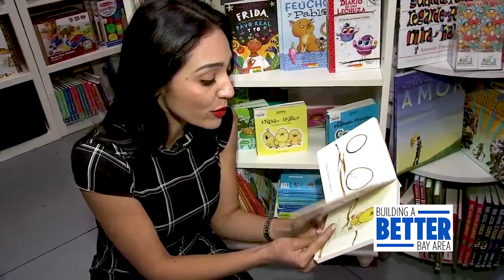Let's Make Our Cities Safer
ABC7 wants to help make the Bay Area an even better place to live. So we dedicate more time, resources, and reporting to the major stories that impact the local quality of life.

From the housing crisis to our schools, and frustrating commutes, ABC7's goal is to bring you a greater perspective on the challenges facing our neighborhoods right now.

We promise to dig deeper and find solutions to help build a BetterBayArea.

-- Follow us for breaking news as it happens.